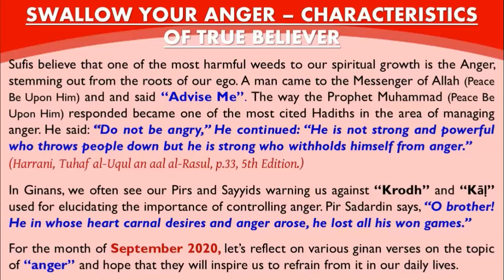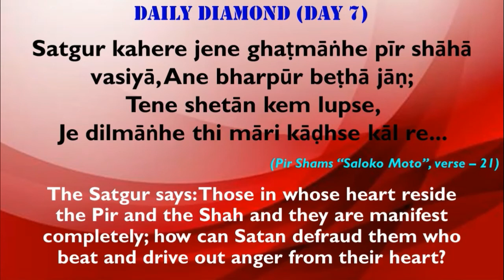Daily Diamond - Theme 26 - September 2020 - Krodh, Kal (Anger) - Day 7 (Mohammed Khimani)